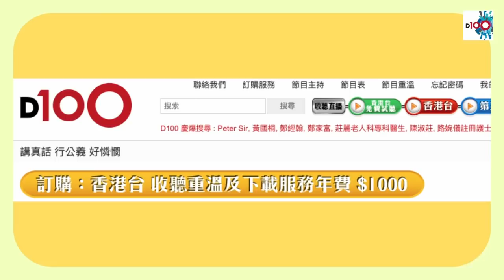羅家聰：大陸自己知自己事 人民幣仍由國策主導風險高 要其他大國接受先得！ 任志剛點推廣人民幣國際化都冇用！｜Bitcoin波幅太大難以成為主流貨幣｜嚤囉街高談闊論復刻版｜林旭華、潘啟迪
羅家聰：大陸自己知自己事　人民幣 仍由國策主導風險高　要其他大國接受先得！　任志剛 點推廣#人民幣國際化 都冇用！｜Bitcoin 波幅太大難以成為主流貨幣

時間：逢星期四；晚上7:00-9:00　　D100香港台 廣播
主持：林旭華、潘啟迪 嘉賓主持：羅家聰
D100網絡電台視象及聲音廣播

如欲查詢有關《嚤囉街高談闊論 - 復刻版》節目或訂購任何 D100香港台節目；或查詢有關支持D100營運，可聯絡 D100客戶服務部：